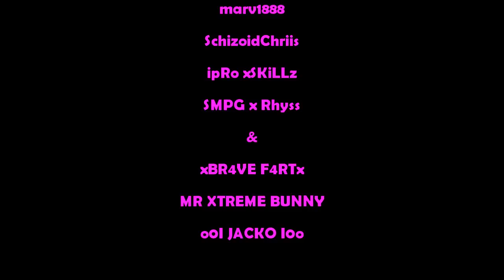Forza 3 SMD ProGlow Give Me Everything